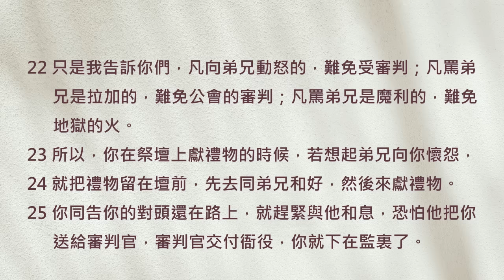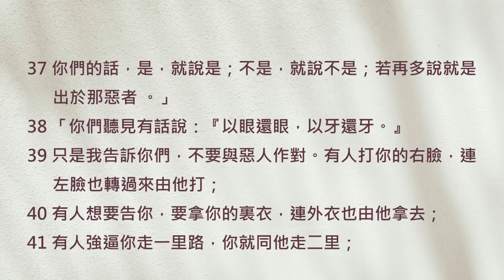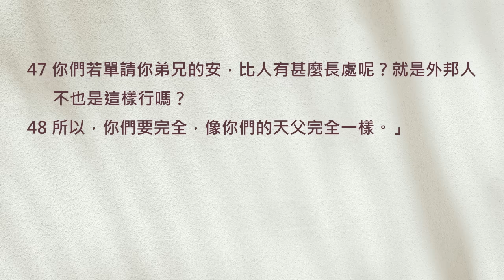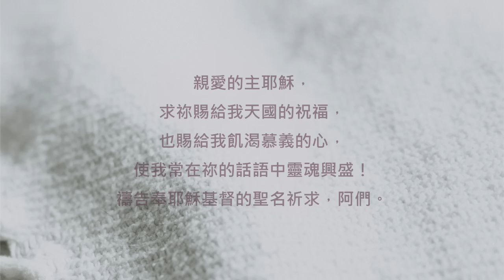主耶穌親自上課，要使你的靈魂得興盛！《馬太福音5》｜陪你讀聖經2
陪你讀聖經#934 馬太福音第五章

主耶穌親自上課，要使你的靈魂得興盛！

朋友平安！讓我們《陪你讀聖經》一天一章 生命發光！今天來讀馬太福音第五章

如果聖經時代有「記者」這個職業，馬太應該會是很稱職人選！因為《馬太福音》幾乎就是馬太對耶穌的「貼身報導」。他詳實記錄了主耶穌對他們說過的話，還有主耶穌如何一步步跟隨天父的心意，完成救恩計畫。

接下來的三個章節，被稱為「登山寶訓」。這是主耶穌在加利利的某一座山上教導門徒的寶貴信息喔！今天我們就先透過八個祝福，來認識天父對我們的心意。一起來讀馬太福音第五章，請：

5:1耶穌看見這許多的人，就上了山，既已坐下，門徒到他跟前來，

5:2他就開口教訓他們，說：

5:3虛心的人有福了！因為天國是他們的。

5:4哀慟的人有福了！因為他們必得安慰。

5:5溫柔的人有福了！因為他們必承受地土。

5:6飢渴慕義的人有福了！因為他們必得飽足。

5:7憐恤人的人有福了！因為他們必蒙憐恤。

5:8清心的人有福了！因為他們必得見神。

5:9使人和睦的人有福了！因為他們必稱為神的兒子。

5:10為義受逼迫的人有福了！因為天國是他們的。

5:11「人若因我辱罵你們，逼迫你們，捏造各樣壞話毀謗你們，你們就有福了！

5:12應當歡喜快樂，因為你們在天上的賞賜是大的。在你們以前的先知，人也是這樣逼迫他們。」

5:13「你們是世上的鹽。鹽若失了味，怎能叫它再鹹呢？以後無用，不過丟在外面，被人踐踏了。

5:14你們是世上的光。城造在山上是不能隱藏的。

5:15人點燈，不放在斗底下，是放在燈臺上，就照亮一家的人。

5:16你們的光也當這樣照在人前，叫他們看見你們的好行為，便將榮耀歸給你們在天上的父。」

5:17「莫想我來要廢掉律法和先知。我來不是要廢掉，乃是要成全。

5:18我實在告訴你們，就是到天地都廢去了，律法的一點一畫也不能廢去，都要成全。

5:19所以，無論何人廢掉這誡命中最小的一條，又教訓人這樣做，他在天國要稱為最小的。但無論何人遵行這誡命，又教訓人遵行，他在天國要稱為大的。

5:20我告訴你們，你們的義若不勝於文士和法利賽人的義，斷不能進天國。」

5:21「你們聽見有吩咐古人的話，說：『不可殺人』；又說：『凡殺人的難免受審判。』

5:22只是我告訴你們，凡向弟兄動怒的，難免受審判；凡罵弟兄是拉加的，難免公會的審判；凡罵弟兄是魔利的，難免地獄的火。

5:23所以，你在祭壇上獻禮物的時候，若想起弟兄向你懷怨，

5:24就把禮物留在壇前，先去同弟兄和好，然後來獻禮物。

5:25你同告你的對頭還在路上，就趕緊與他和息，恐怕他把你送給審判官，審判官交付衙役，你就下在監裏了。

5:26我實在告訴你，若有一文錢沒有還清，你斷不能從那裏出來。」

5:27「你們聽見有話說：『不可姦淫。』

5:28只是我告訴你們，凡看見婦女就動淫念的，這人心裏已經與她犯姦淫了。

5:29若是你的右眼叫你跌倒，就剜出來丟掉，寧可失去百體中的一體，不叫全身丟在地獄裏。

5:30若是右手叫你跌倒，就砍下來丟掉，寧可失去百體中的一體，不叫全身下入地獄。」

5:31「又有話說：『人若休妻，就當給她休書。』

5:32只是我告訴你們，凡休妻的，若不是為淫亂的緣故，就是叫她作淫婦了；人若娶這被休的婦人，也是犯姦淫了。」

5:33「你們又聽見有吩咐古人的話，說：『不可背誓，所起的誓總要向主謹守。』

5:34只是我告訴你們，甚麼誓都不可起。不可指著天起誓，因為天是神的座位；

5:35不可指著地起誓，因為地是他的腳凳；也不可指著耶路撒冷起誓，因為耶路撒冷是大君的京城；

5:36又不可指著你的頭起誓，因為你不能使一根頭髮變黑變白了。

5:37你們的話，是，就說是；不是，就說不是；若再多說就是出於那惡者 。」

5:38「你們聽見有話說：『以眼還眼，以牙還牙。』

5:39只是我告訴你們，不要與惡人作對。有人打你的右臉，連左臉也轉過來由他打；

5:40有人想要告你，要拿你的裏衣，連外衣也由他拿去；

5:41有人強逼你走一里路，你就同他走二里；

5:42有求你的，就給他；有向你借貸的，不可推辭。」

5:43「你們聽見有話說：『當愛你的鄰舍，恨你的仇敵。』

5:44只是我告訴你們，要愛你們的仇敵，為那逼迫你們的禱告。

5:45這樣就可以作你們天父的兒子；因為他叫日頭照好人，也照歹人；降雨給義人，也給不義的人。

5:46你們若單愛那愛你們的人，有甚麼賞賜呢？就是稅吏不也是這樣行嗎？

5:47你們若單請你弟兄的安，比人有甚麼長處呢？就是外邦人不也是這樣行嗎？

5:48所以，你們要完全，像你們的天父完全一樣。」

這章經文裡的每個小節，都非常值得我們反覆多讀幾遍、細細體會喔！主耶穌很清楚的讓我們知道：怎麼做，才能進入天國享受永恆的美好！

所以今天就讓我們特別來想想看：這章經文裡讓你最有感或最印象深刻的是哪一句經文呢？歡迎你留言和我們分享！也讓我們彼此鼓勵，持續做一個飢渴慕義的孩子。讓主耶穌的話語充滿我們，使靈魂興盛、得飽足！我們一起來禱告。

親愛的主耶穌，求祢賜給我天國的祝福，也賜給我飢渴慕義的心，使我常在祢的話語中靈魂興盛！禱告奉耶穌基督的聖名祈求，阿們。